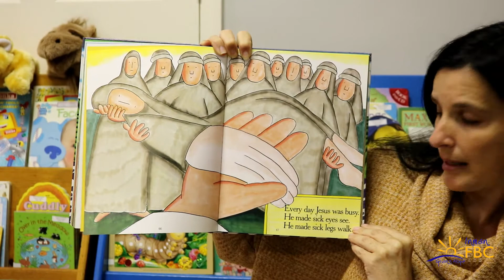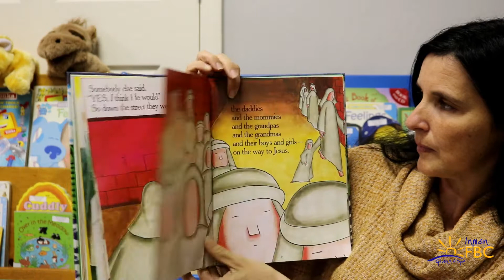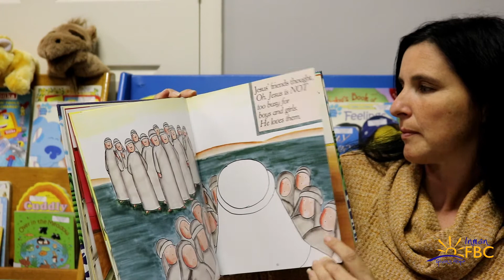Elementary Sunday School with Kelli Kirksey for October 25th